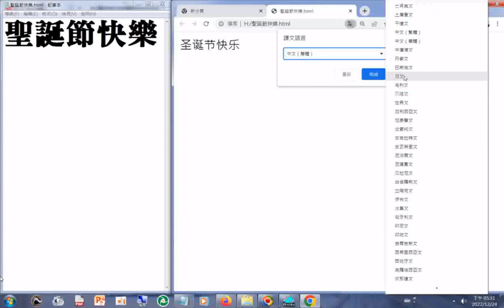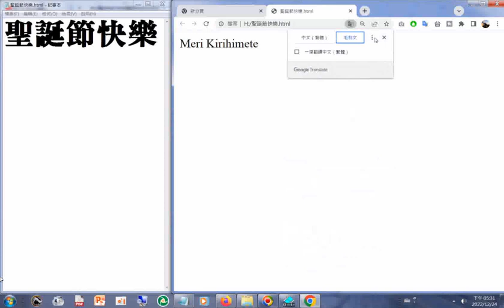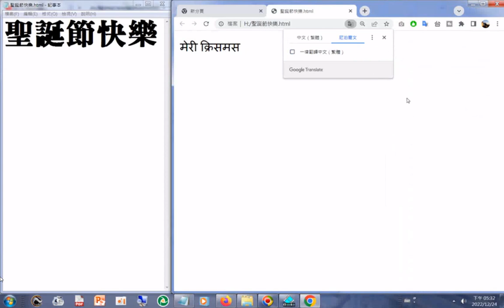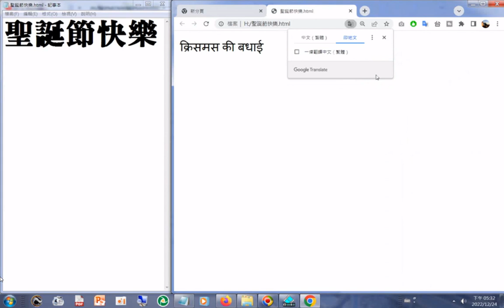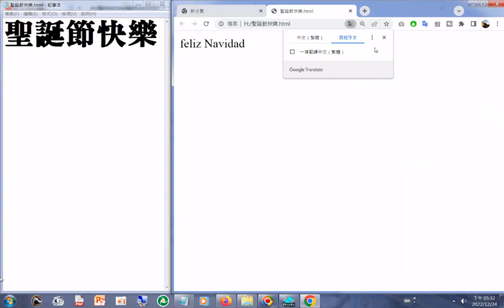20221225#聖誕節快樂 下載#TTS 延伸套件之後的操作#線上翻譯成多國文字 part